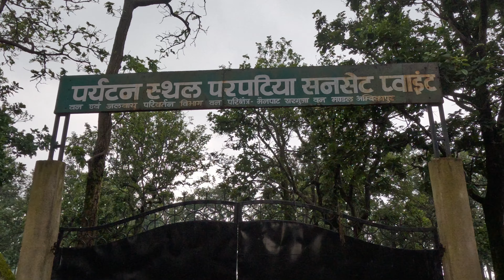Parpatiya Sunset Point Mainpat | Chhattisgarh ka top hill station | Ambikapur | Chiya ki toli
Mainpat Searies Final Episode-